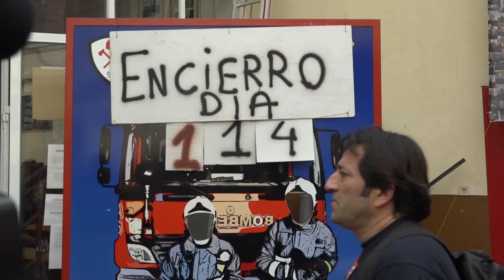"La democracia es evitar que se mercantilicen los derechos de todos. Uno por todos, todos por uno"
Pablo Iglesias, Isabel Franco, Alberto Rodríguez y Alberto Montero acompañan a los bomberos durante una manifestación en protesta por el continuo incumplimiento de sus derechos laborales.